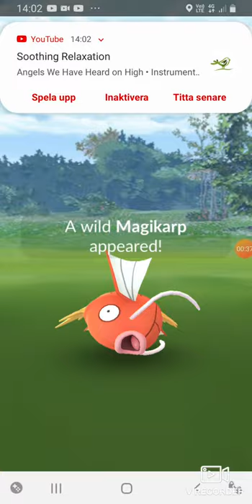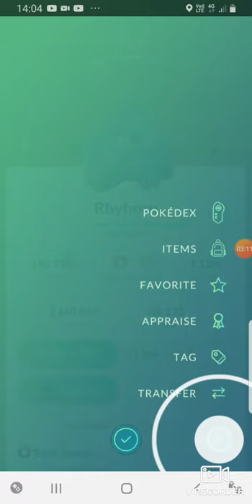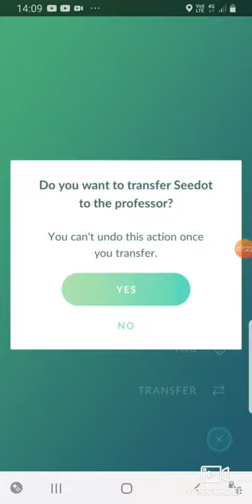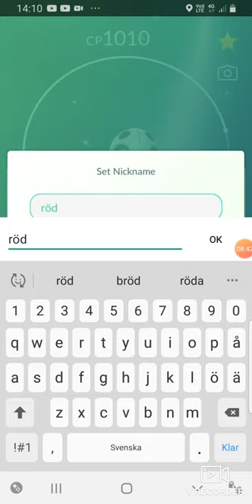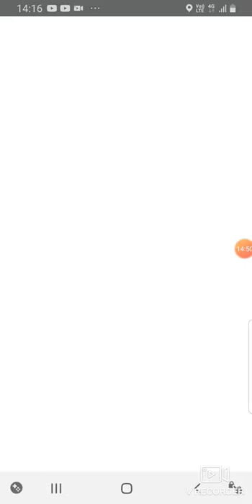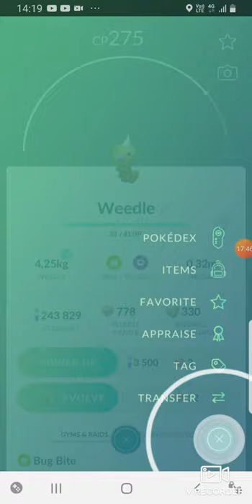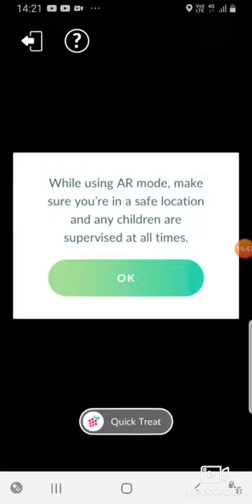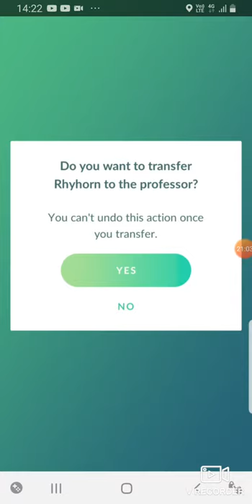MIN FÖRSTA VIDEO!!!!!!!